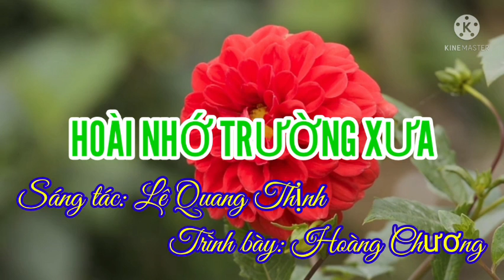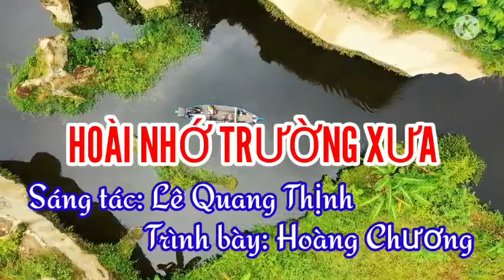HOÀI NHỚ TRƯỜNG XƯA II CA SĨ HOÀNG CHƯƠNG [TIẾNG HÁT TRỮ TÌNH HẢI NGOẠI] II LÊ QUANG THỊNH.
Trân trọng giới thiệu ca khúc: Hoài nhớ trường xưa [Ghép đôi cánh phượng...]
Sáng tác: Lê Quang Thịnh
Trình bày: Ca sĩ Hoàng Chương (cảm ơn CS Hoàng Chương nhiều lắm)
Link Youtube của mình: